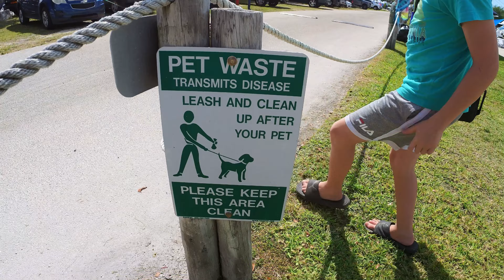QUEDAMOS IMPACTADOS con Los callos de la florida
En este video descubre junto con nosotros como es la vida americana en los cayos de la Florida principalmente en este cayo Isla morada increíblemente algunas personas viven en sus botes botes son su casa y visitamos una feria americana donde pudimos encontrar de todo lo qué quisiéramos comprar con tendencia a náutica gusta el video se suscriban al canal nos apoyen con un Like y lo compartan con alguna amistad muchas bendiciones lo quiero mis amores